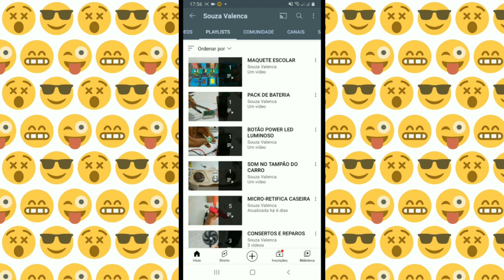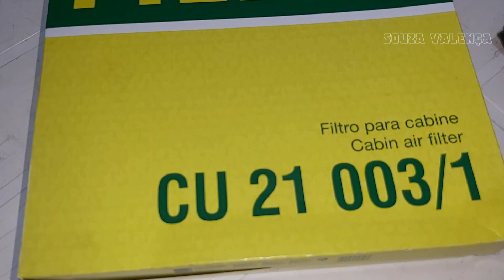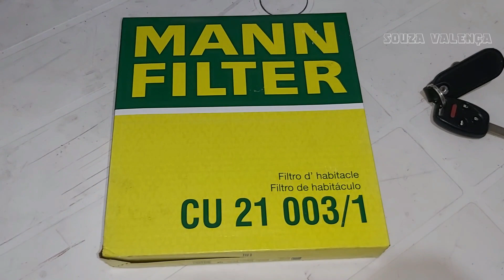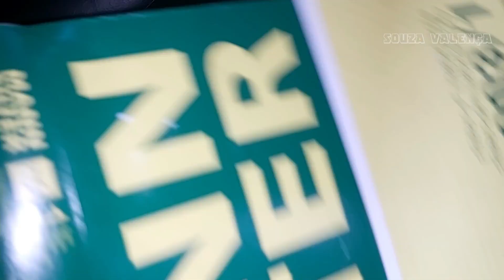TROCA O FILTRO DE CABINE DO AR CONDICIONADO passo a passo